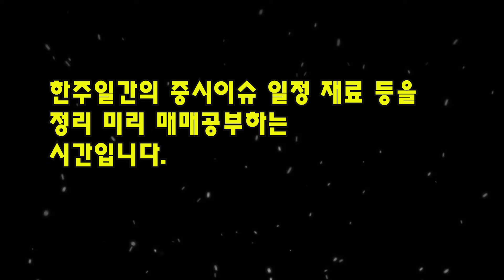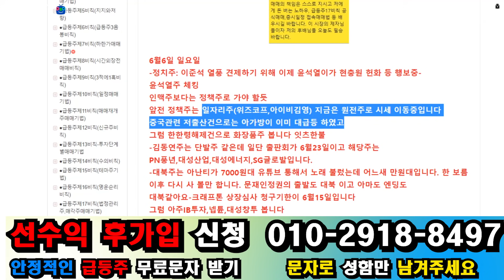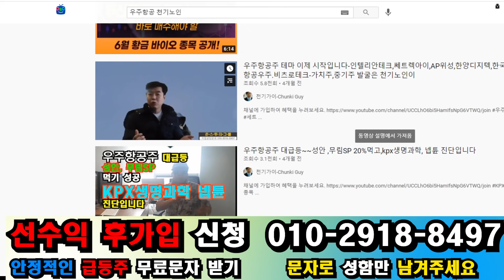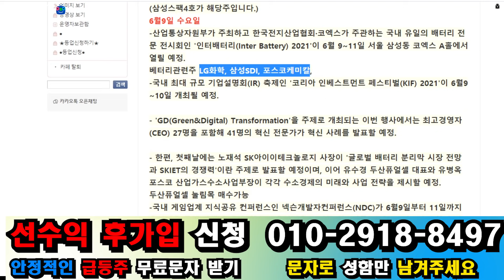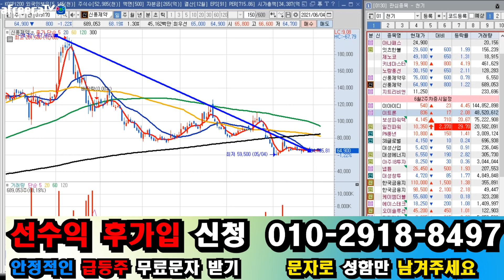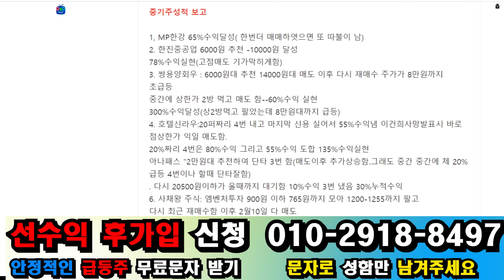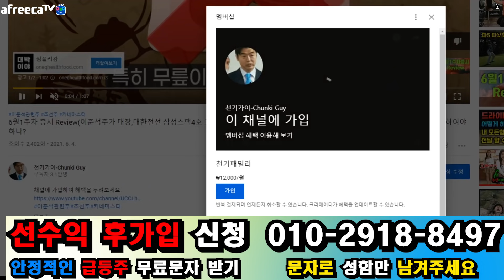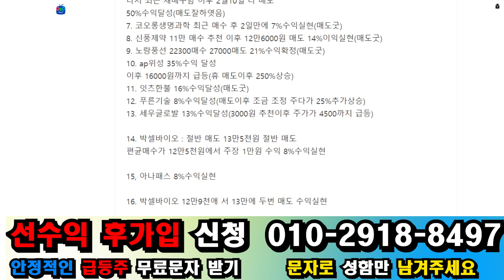6월2주차증시일정1부(여기에서 상한가3개 터집니다)윤석열주,바이오컨퍼런스,여기에서 신풍제약 피라맥스임상2상발표될듯,베터리데이,5G일정,크래프톤일정,카카오페이일정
신풍제약피라맥스임상2상발표 삼성스팩4호 신규주는 이제그만#전업투자자#증시일정#재료매매